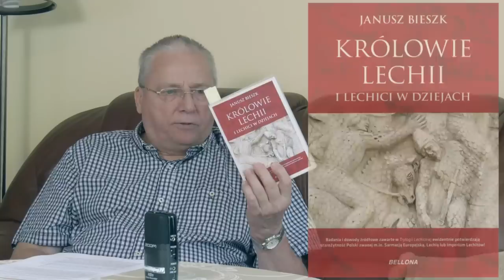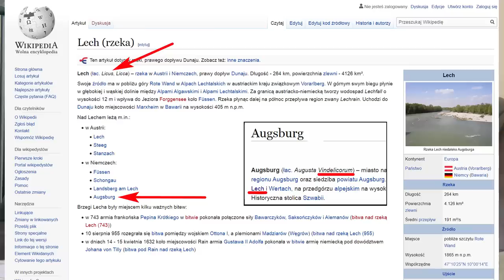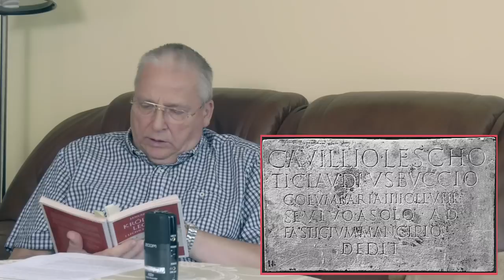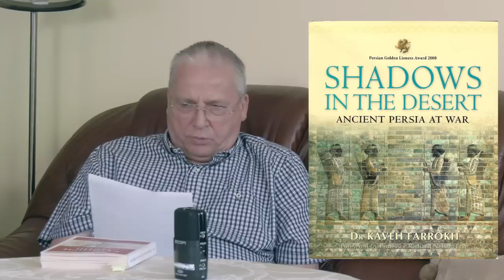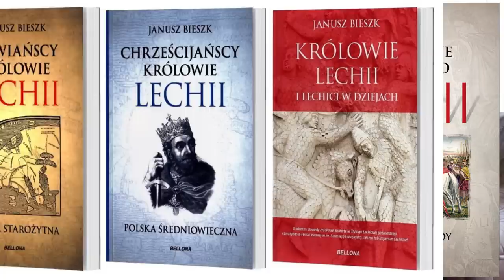Księga zakazana przez Watykan i atlas 270 starych map Lechii, Sarmacji i Scytii - Janusz Bieszk [EN]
[W nagraniu są też angielskie napisy]
Wątki rozmowy:
- zażarte walki pomiędzy historykami
- koronacja Bolesława Chrobrego na cesarza
- listy Tadeusza Wolańskiego o słowiańskich starożytnościach
- książka "Shadows in the Desert"
- księga zakazana przez Watykan "Il Regno Degli Slavi" z roku 1601
- zakłamywanie historii Sławian przez źródła zachodnie
- kto był założycielem dynastii Rurykowiczów
- Atlas "Lechia, Sarmacja, Scytia na mapach polskich i zagranicznych"